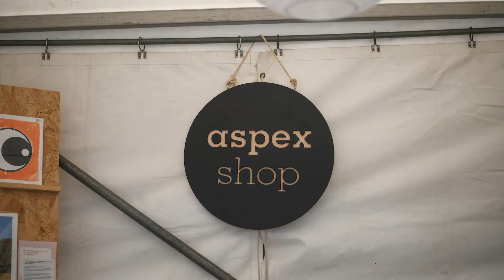Victorious Festival 2021- Aspex Gallery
A short film showcasing the Aspex Gallery tent and market at Victorious 2021